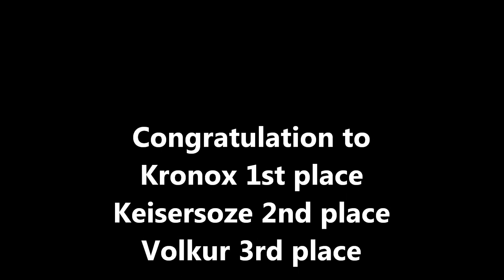Task force spectre christmas event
To join one of our fleets contact one of the following.   Contact in game   @metalkoreking    @sportz19721010   @avaeris    @stingray74 @cronos722    @lightspeeds